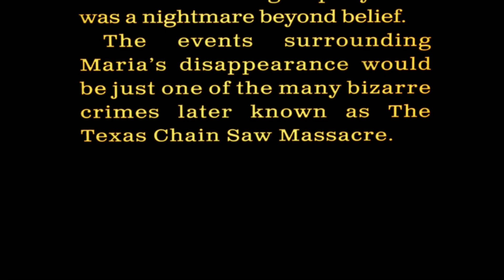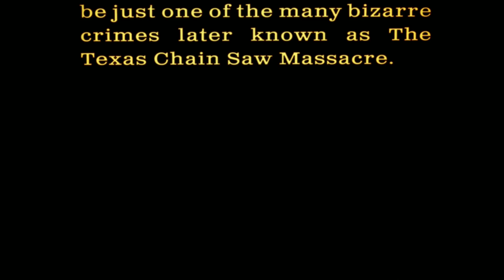THE TEXAS CHAIN SAW MASSACRE - Playing as Family & Victims |1080p/60fps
Experience a true dark and macabre story in The Texas Chain Saw Massacre.

Vivez une véritable histoire sombre et macabre dans The Texas Chain Saw Massacre. Dispo sur Steam.

00:00 Intro
01:04 Leather Face - F
07:35 Ana - V
13:04 Hitchhiker - F
27:24 Sonny - V
32:24 Sissy - F
42:49 Leland - V
46:07 JOHNNY - F
53:01 Connie - V
57:25 Cook - F
01:07:20 Julie - V